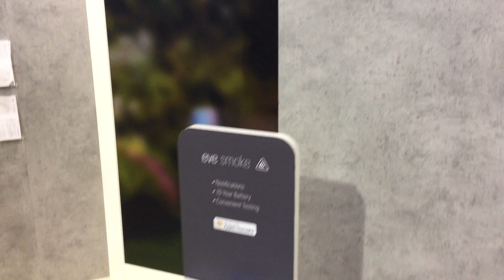IFA 2017: Elgato Eve Smart-Home-Neuheiten (Thermo, Aqua, Window Guard & Lock)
Elgato stellt auf der IFA 2017 allerlei Neuheiten im Bereich Smart Home vor, dabei geht es dem Hersteller bei der Eve-Reihe besonders um die Sicherheit eures Heims. Das smarte Türschloss Eve Lock beispielsweise verriegelt eure Haustür nach jedem "Zufallen" automatisch. Weiterhin lässt sich mit diesem Gadget eure Tür auch per Siri öffnen.